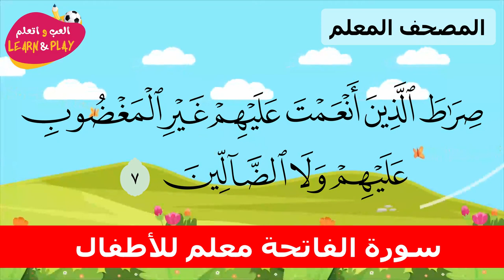🇺🇸 Let's learn Surah Al Fatiha learning with repetition teacher's Mus haf